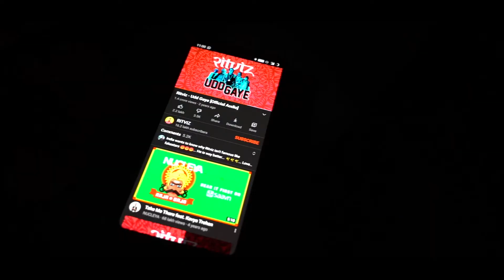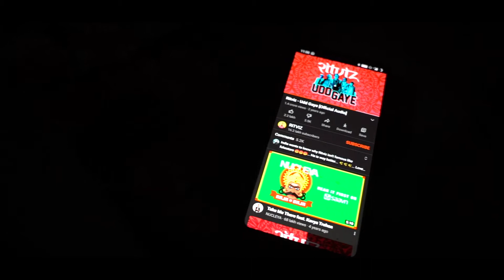Our first Diwali with Hazel | Diwali Special Vlog 2020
This Diwali was very very special to us because of the obvious reason, if you don't know what I'm taking here you might have missed our previous videos. No Worries, You will come to know in this one. Thank you, everyone, who participated in this video.